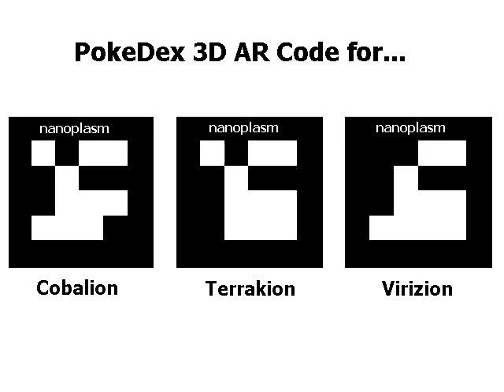PokeDex 3D AR Marker Cobalion Terrakion Virizion musketeer trio ポケモン立体図鑑BW 三銃士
AR Codes/Markers for the Musketeer Trio.  Click on the links in the video for other AR codes / markers. =)